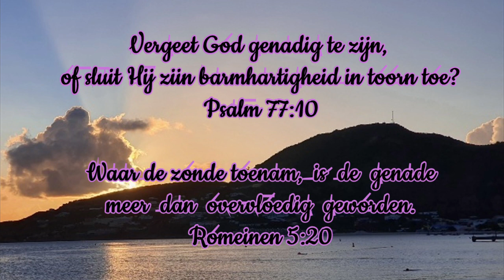Dagteksten & Gebed donderdag 19 mei 2022